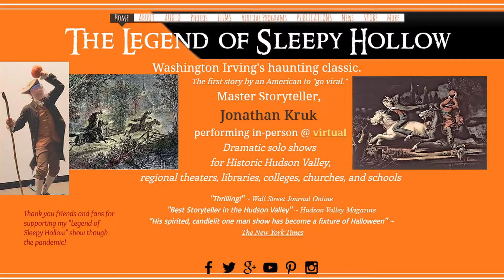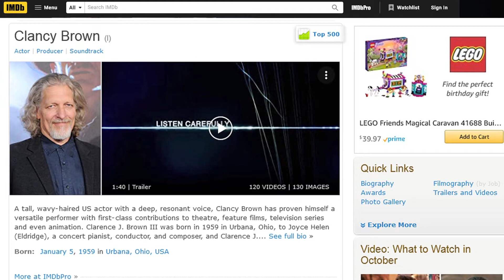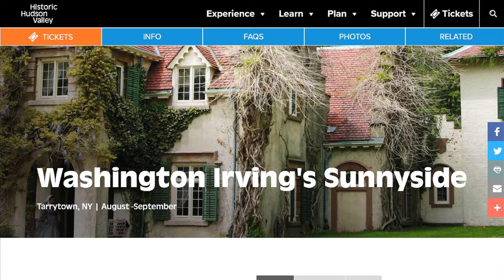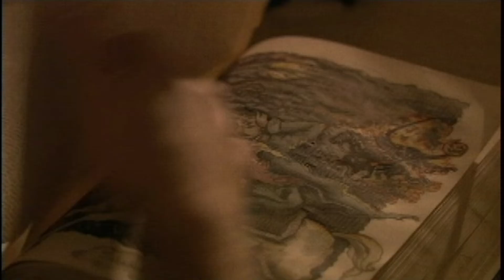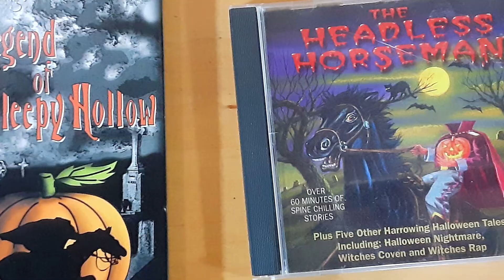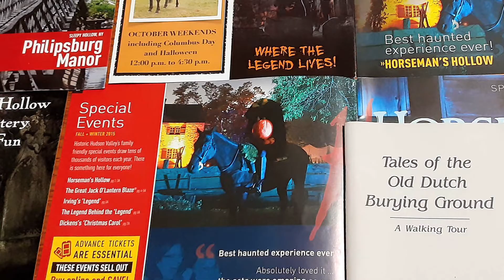the Best version of Sleepy Hollow (and almost every other)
The most popular of all Halloween tales to tell in October is that of the Headless Horseman, first introduced to the world in "The Legend of Sleepy Hollow" written by Washington Irving. This is the story of New England schoolteacher Ichabod Crane, who travels to Sleepy Hollow / Tarrytown (in New York state,) where he meets Katrina Van Tassell, who he becomes interested in. But this only angers local blacksmith Abraham "Brom Bones" Van Brunt. At a Halloween party, Brom tells a story about the ghost of a Hessian soldier who now rides a horse in the local woods without a head. Later that night, Ichabod rides his horse Gunpowder alone through these woods and sees what he believes to be the Headless Horseman. Is it really him? Or is it just Brom dressed up as a Headless Horseman trying to scare Ichabod? All we know is: nobody in Sleepy Hollow ever saw Ichabod Crane again.

This story has been told in countless versions of film & animation:

1:31 The Headless Horseman (1922) the silent movie directed by Edward D. Venturini, starring Will Rogers, Lois Meredith, and Ben Hendricks Jr..
2:18 Walt Disney's the Legend of Sleepy Hollow (which can be a segment of The Adventures of Ichabod and Mr. Toad) from 1949. This version has Bing Crosby narrating and singing.
2:27 the 105th episode of the Scooby Doo Show was titled "the Headless Horseman of Halloween." This has Fred Jones, Daphne Blake, Velma Dinkley, Shaggy Rogers and Scooby-Doo meet a young woman who descents from Ichabod, as well as the Headless Horseman himself.
2:40 Once Upon a Midnight Scary (1979) hosted by Vincent Price stars Rene Auberjonois, Pamela Brown, and Guy Boyd.
2:55 The Legend of Sleepy Hollow (1980) was a made for TV movie starring Jeff Goldblum, Meg Foster, Dick Butkus, and Paul Sand.
3:15 The Legend of Sleepy Hollow (1985) a segment of Tall Tales & Legends, hosted by Shelley Duvall. This starred Ed Begley Jr., Beverly D'Angelo, Charles Durning, Tim Thomerson and Barret Oliver.
3:45 The animation "the Real Ghostbusters" season 2's 30th episode was titled "the Headless Motorcyclist" and had Peter Venkman, Egon Spengler, Winston Zeddemore & Ray Stantz meet the Headless Horseman in the modern world.
4:03 Season 1's 4th episode of the animated series Alf Tales was called the Legend of Sleepy Hollow" and had a re-telling of the story with Alf in Ichabod's role. This was set in New York City, as opposed to Sleepy Hollow.
4:20 The Legend of Sleepy Hollow (1988) was narrated by Glenn Close.
4:41 Season 3's 1st episode of Are you Afraid of the Dark? was titled The Tale of the Midnight Ride, and set in modern day Sleepy Hollow.
4:55 Season 2's 1st episode of Wishbone was titled "Halloween Hound: The Legend of Creepy Collars," had Soccer the Dog in Ichabod's role.
5:19 Sleepy Hollow (1999) was directed by Tim Burton, produced by Francis Ford Coppola, and music was by Danny Elfman . This version starred Johnny Depp, Christina Ricci, Miranda Richardson, Casper Van Dien, Jeffrey Jones, Ian McDiarmid, Michael Gough, Christopher Walken, Christopher Lee, and Martin Landau.
5:41 The Night of the Headless Horseman (1999) had voice actors such as Clancy Brown, Tia Carrere, Mark Hamill, William H. Macy and Luke Perry. This version had CGI backgrounds based on real locations such as Philipsburg Manor, Van Cortlandt Manor, Lyndhurst mansion, and Washington Irving's home in Sunnyside.
6:10 The Legend of Sleepy Hollow (1999) by Hallmark. This starred Brent Carver, Rachelle Lefevre, Paul Lemelin, and Michel Perron.
6:46 Sleepy Hollow High (2000) was an independent film released straight to DVD. Written and directed by Kevin Summerfield.
7:12 the Haunted Pumpkin of Sleepy Hollow (2003) was an animation for children.
7:20 Charmed was a popular TV show which starred Holly Marie Combs, Alyssa Milano, Rose McGowan and Shannen Doherty. Season 6's 14th episode was titled "the Legend of Sleepy Halliwell" and featured a Headless Horseman.
7:37 the Hollow (2004) was set in modern world Sleepy Hollow and starred Kevin Zegers, Kaley Cuoco, Nick Carter, Judge Reinhold, and Joseph Mazzello.
8:00 Headless Horseman (2007) was a horror film written & directed by Anthony C. Ferrante. This starred Billy Aaron Brown, Rebecca and Mozo.
8:15 Sleepy Hollow (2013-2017) was TV series which starred Tom Mison, Lyndie Greenwood, Nicole Beharie, and Orlando Jones.